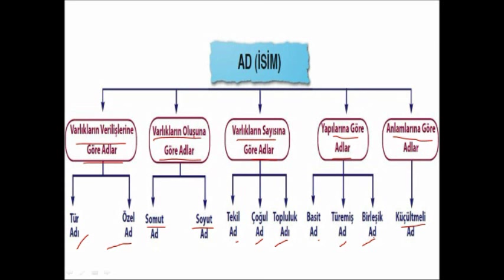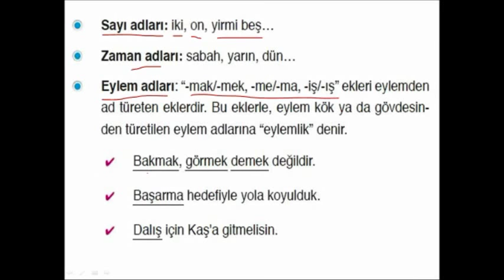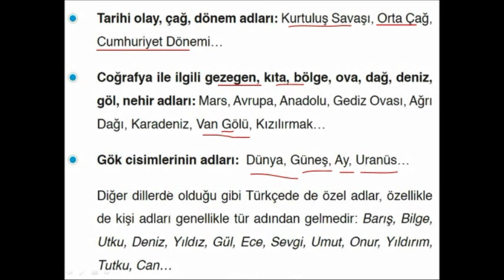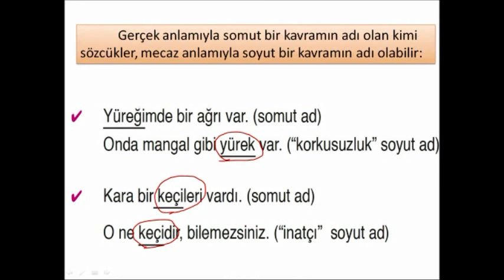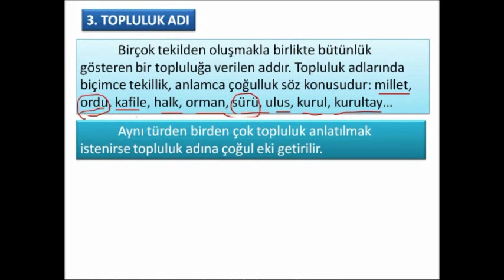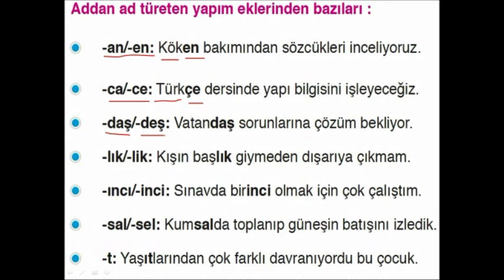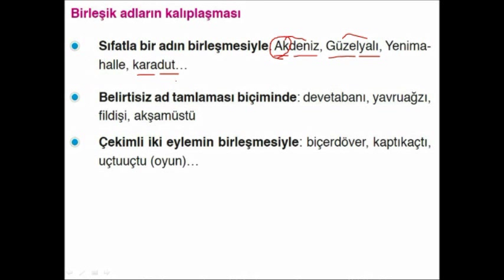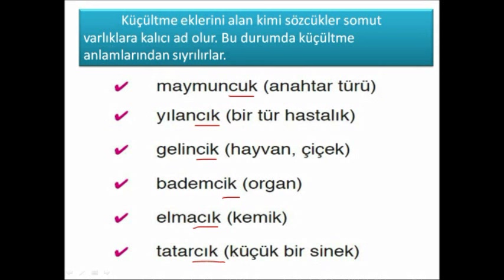İSİMLER - SÖZCÜK TÜRLERİ (YGS / LYS / KPSS / TEOG TÜRKÇE)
İSİMLER - SÖZCÜK TÜRLERİ  (YGS / LYS / KPSS / TEOG TÜRKÇE) KONULU DERS...
Soyut-Somut, Tekil-Çoğul-Topluluk, Özel-Tür, Basit-Türemiş-Birleşik, Küçültme gibi isim türleri ve özelliklerinin yer aldığı konu anlatımlı ve bol örnekli anlatım.